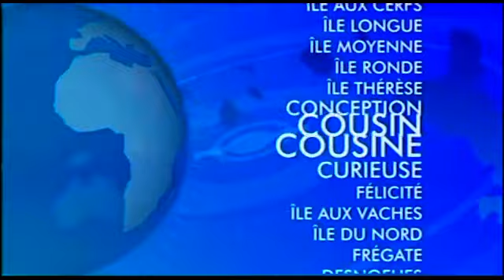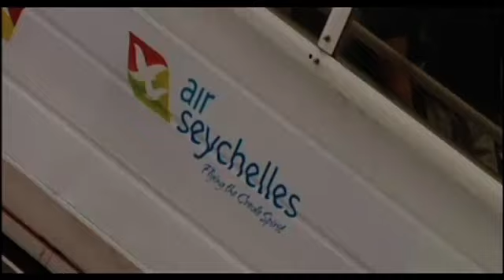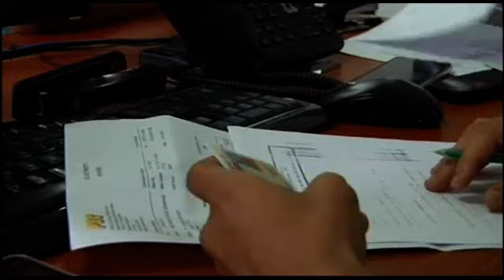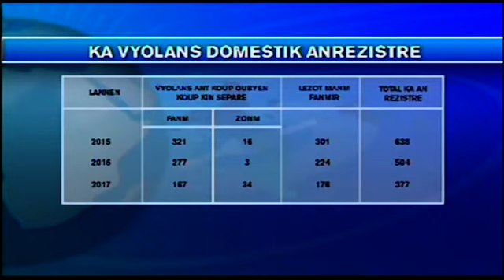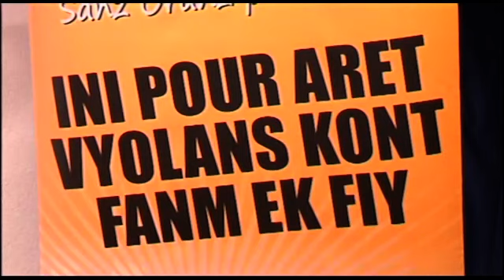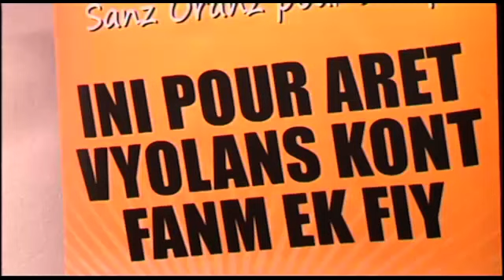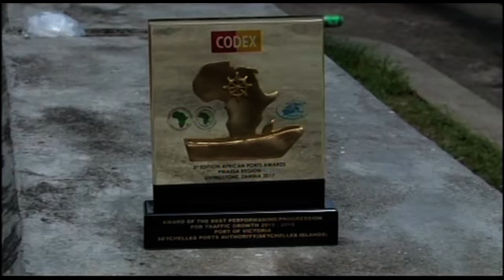SBC SEYCHELLES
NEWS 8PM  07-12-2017